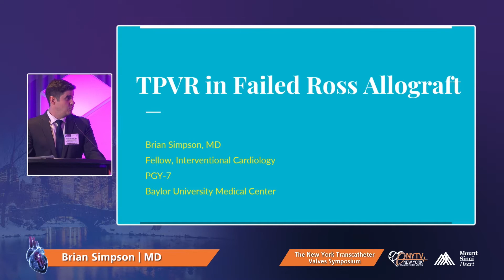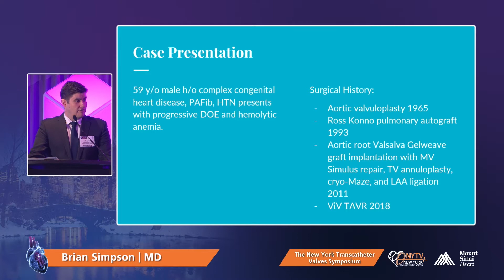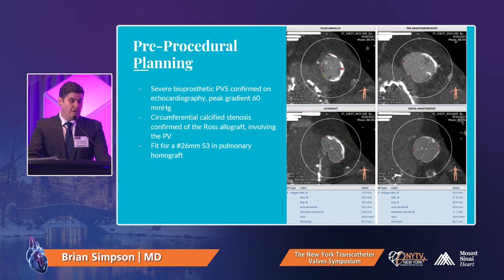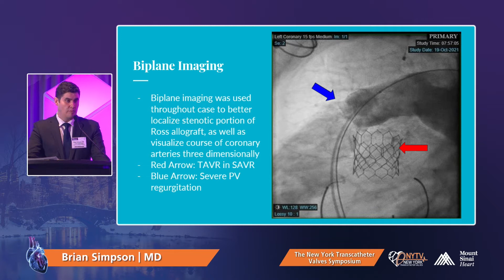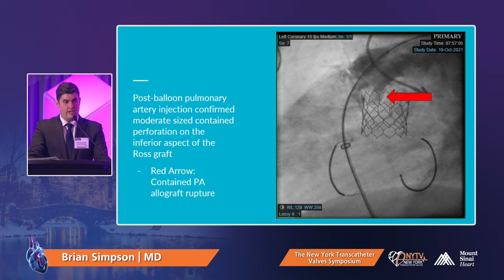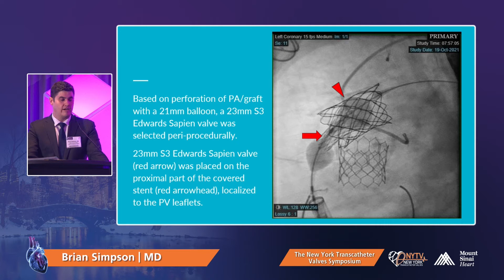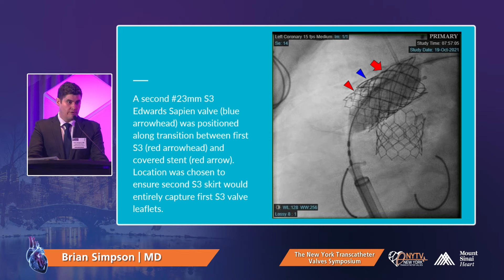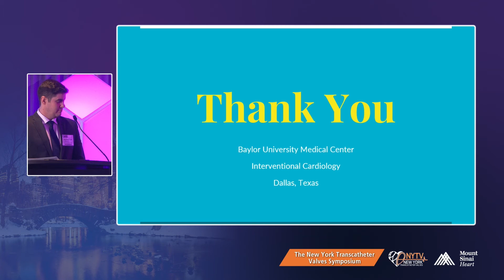Case Presentation 4 – Brian Simpson, MD